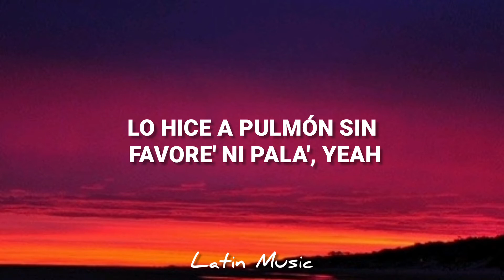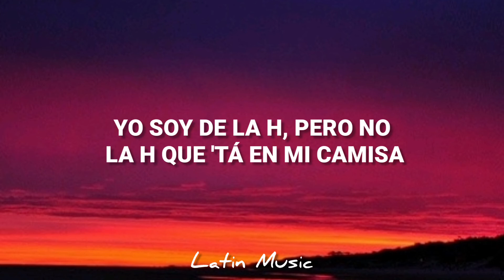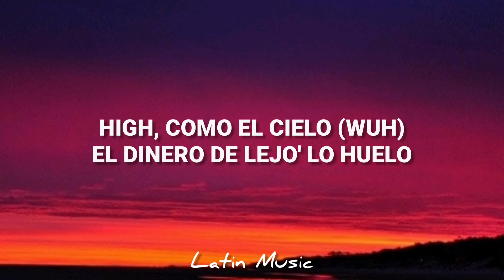Eladio Carrión || BZRP Music Sessions #40 (Letra/Lyrics)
• Sigue/Follow

LYRICS*

PRIMERO LA H, DESPUÉ' VA LA U
DESPUÉ' VA LA M, LA A, C, A, O (HUMA)
SOY DE LA H, NO LA DE TRAVIS
YO TENGO LA SALSA, FLOW HÉCTOR LAVOE (UH-UH)
QUIEREN QUE ME ESCRACHE, DICEN: "EA, DIACHE"
PERO ELADIO NUNCA RESBALÓ (DAMN)
DICEN QUE HABLARON DE MÍ, WOW, QUÉ RARO
PERO PRIMERO DIME QUIÉN TE HABLÓ (EH, EH)

YO SIGO FLY, COMO VUELO (WUH, WUH)
CONGELA'O, MIRA MI HIELO, YEAH (HIELO)
HIGH, COMO EL CIELO (WUH)
EL DINERO DE LEJO' LO HUELO
EL DINERO NO DUERME, SO YO ME DESVELO (MULA)
DE TONTO NO TENGO NI UN SOLO PELO (NO)
ME QUIEREN COGER DE PENDEJO, ME ALEJO (WUH)
YO LE' DIGO "BYE" (BYE) Y NOS VEMO'

YO SOY BAD BOY, MAMI, COMO BEN WALLACE (WUH)
ANDO CON DIOS, PERO EL DIABLO ME HALA (¡EH!)
CON ESTE PIQUETE QUE NO SE IGUALA (DAMN)
MOÑA' QUE PATEAN COMO FÚTBOL DE SALA
TENGO A TU WIFEY TREPADA EN MI PALO (WUH)
SÍ, COMO KOALA Y NO SE RESBALA (¡NO!)
NO ME VEAN VOLANDO, ME CORTAN LAS ALA'
LO HICE A PULMÓN SIN FAVORE' NI PALA', YEAH
TODO EL DÍA, TODO EL DÍA
TO' LO' DÍA', TENGO TODO EL DÍA
ABUELITO ME DECÍA (WUH)
QUE JOSEARA TO' LO'—TO' LO' DÍA'
'TOY COMO JORDAN CON LAS SEIS SORTIJA' (JORDAN)
TENGO MÁS CUBANA' QUE EN HIALEAH (NO)
NO QUERÍAN CORO CUANDO NO HABÍA (EH)
SON TODO' FEKA, PERO YO SABÍA, YEAH

YO (YO)
ME JODÍ POR TO' LO QUE TENGO, ASÍ QUE TÚ (¡TÚ!; ASÍ QUE TÚ)
NO ME DIGA' CÓMO VIVIR MI VIDA (¡NO!)
HIELO EN MI CUELLO CONGELA'O (¡FRÍO, FRÍO!), YEAH
'TÁ TO' HIELO, FRÍO DE ESTE LA'O (DAMN!), YEAH

ESTA MOVIE QUE ESTÁ' VIENDO ES DOBLE TANDA
BLANCO Y NEGRO, USTEDE' SON OSO' PANDA'
A MEDIRTE CON ELADIO, ¿QUIÉN TE MANDA?
NO TE OFENDA', PERO NO TENGO AGENDA (¡NO!)
PARA GENTE COMO USTEDE', ESTOY BUSCÁNDOME EL DINERO TO' LO' DÍA' COMO YO BUSQUÉ A KEMBA, YEAH
CADA VE' QUE PISO UNA CABINA, EL BEAT Y EL MICRÓFONO TIEMBLAN (WUH)
EL PRIMERO DE PUERTO RICO QUE RAPEA CON EL BIZA (WUH)
SACAMO' ESTE TEMA, SWIPE UP, PARA ARRIBA DESLIZA (WUH)
FUMANDO VIOLETA MÁ' VIOLETA QUE LA CABEZA DE FRIEZA, YEAH
YO SOY DE LA H, PERO NO LA H QUE 'TÁ EN MI CAMISA

[PRE-CORO: ELADIO CARRIÓN]
DESPUÉ' VA LA M, LA A, C, A, O
YO TENGO LA SALSA, FLOW HÉCTOR LAVOE
QUIEREN QUE ME ESCRACHE, DICEN: "EA, DIACHE" (EH)
PERO ELADIO NUNCA RESBALÓ (NO)
PERO PRIMERO DIME QUIÉN TE HABLÓ (¡DIME!)

YO SIGO FLY, COMO VUELO
CONGELA'O, MIRA MI HIELO, YEAH
EL DINERO DE LEJO' LO HUELO (¡MULA!)
EL DINERO NO DUERME, SO YO ME DESVELO
YO LE' DIGO "BYE" Y NOS VEMO'

[OUTRO: ELADIO CARRIÓN]
ELADIO CARRIÓN, ¡SENDO CABRÓN!
¡BIZA! (SIKE!)
¡BIZA! (¡JAJAJA!)
¡BIZA! (PRIMERO LA H, DESPUÉ' VA LA U)